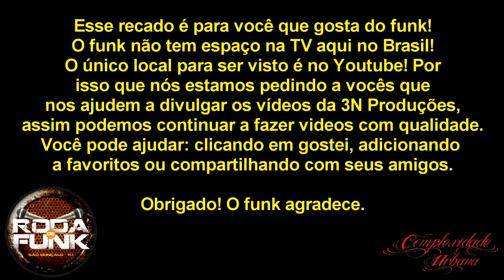MC Smith - Vida Bandida 2 (ao vivo para no canal Funk Carioca)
🎥PRODUZA SEU VIDEOCLIPE CONOSCO
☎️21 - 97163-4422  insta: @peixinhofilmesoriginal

Produza e divulgue seu vídeo conosco 👍